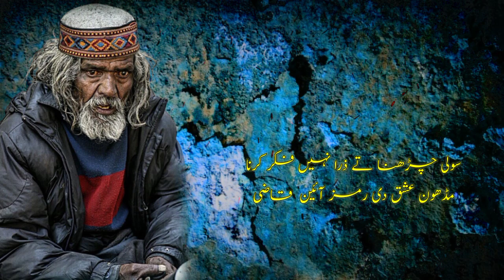Heer Waris Shah Pawe Qehar Khuda Da | Kalam Sayed Waris Shah